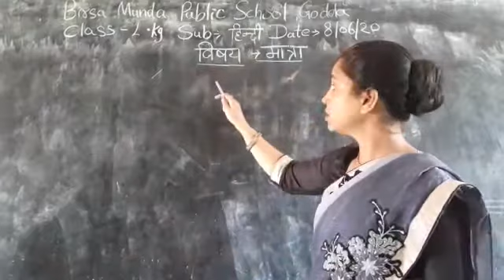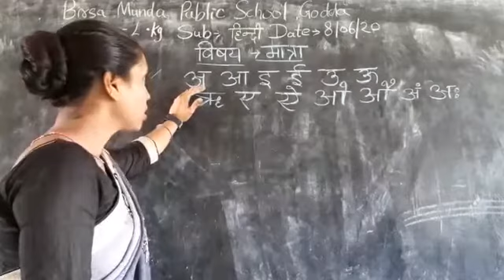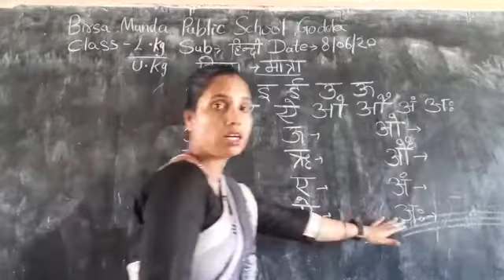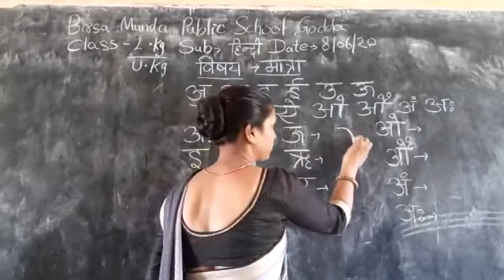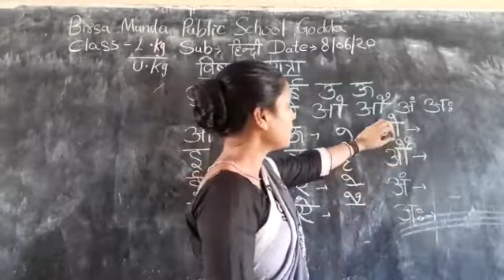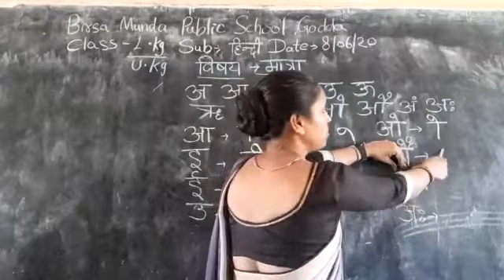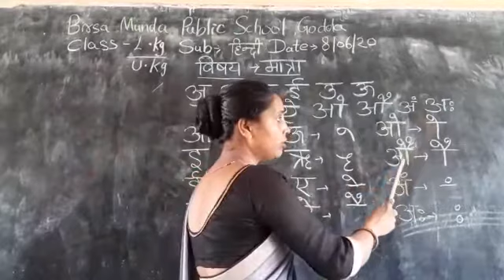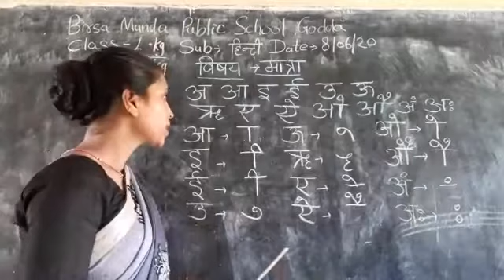Class-Lkg& Ukg ,hindi